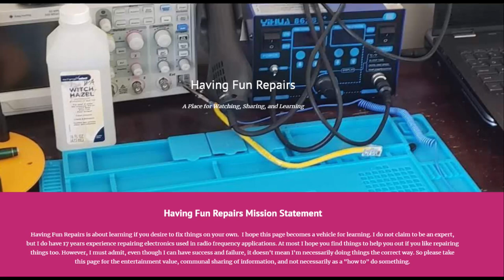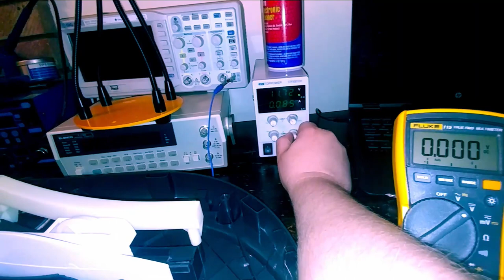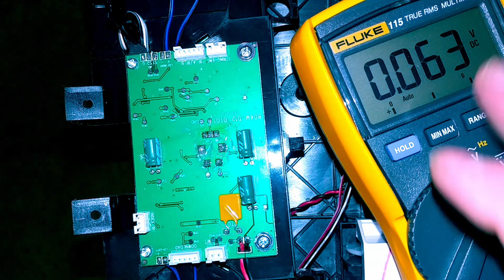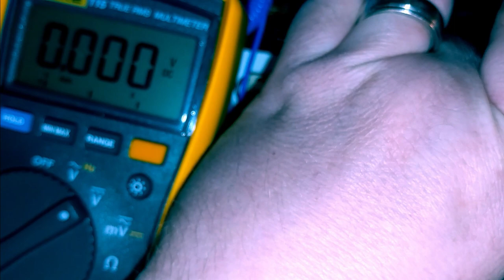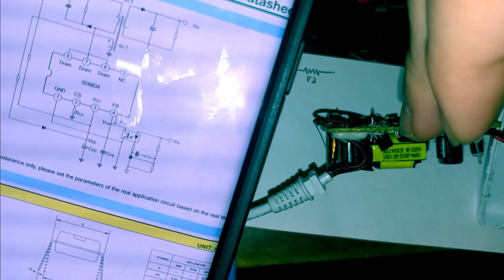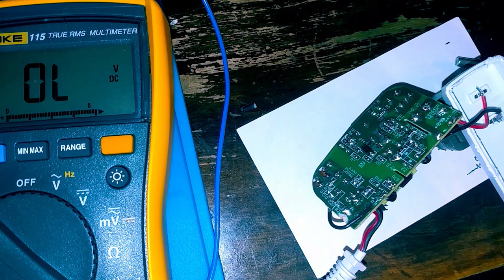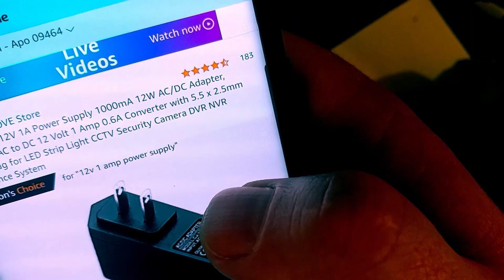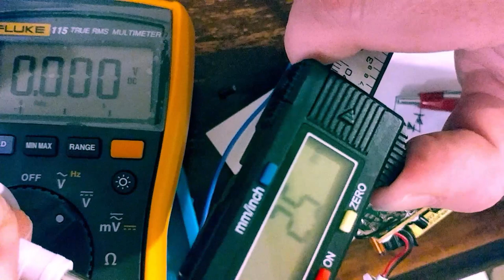4moms rockaRoo Repair Model 4M-012-01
In this video:

My wife receives a broken 4moms rockaRoo, model 4M-012-01, and I troubleshoot it in hopes to make it work again. The condition is no power on/occasional blink of blue led. Conditions for fix was not a dirty hall-effect sensor, but a bad power supply.

---Break---

---Break---

---Break---

---Break---

---Break---

As always be excellent to each other!